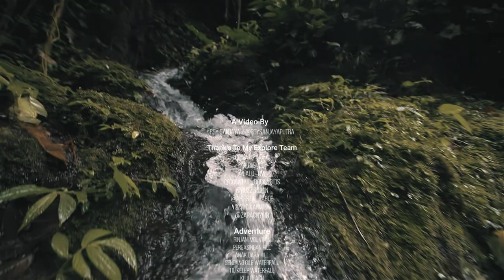Adventure - Wonderful Lombok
terus isi hari-harimu dengan perbuatan baik.
tanam pohon, baca buku dan terus berbagi ke sesama.